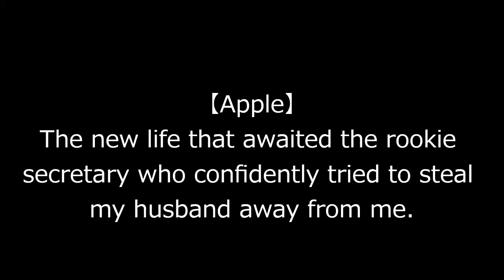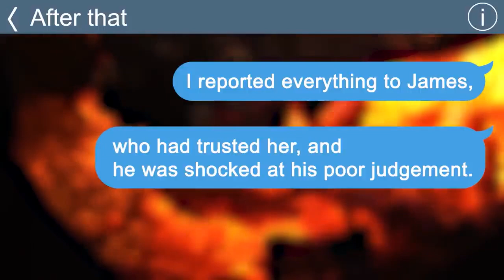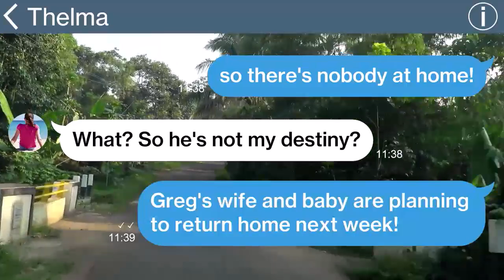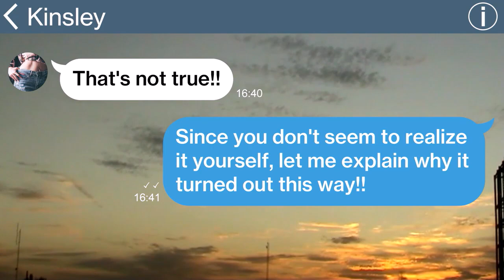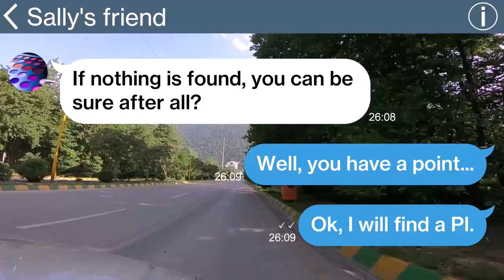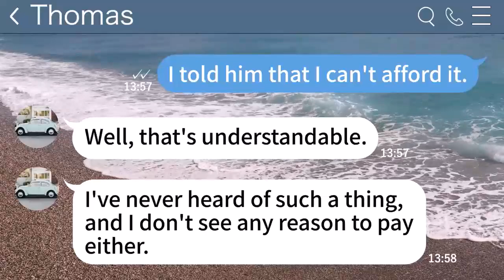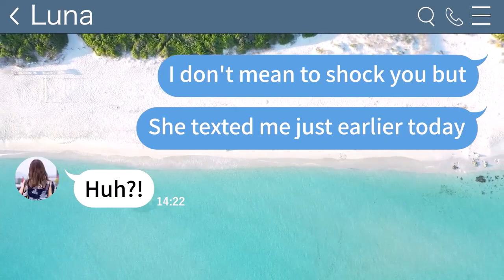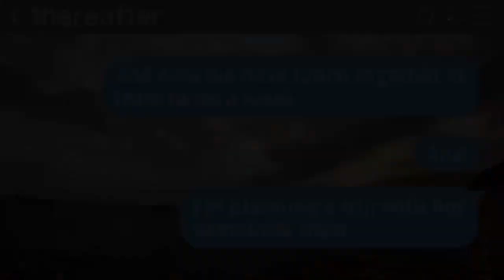【Apple】The new life that awaited the rookie secretary who confidently tried to steal my husband.